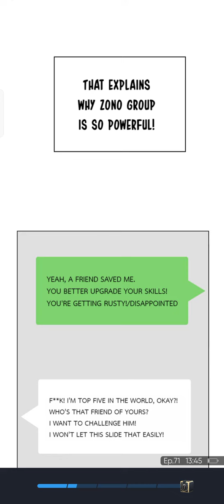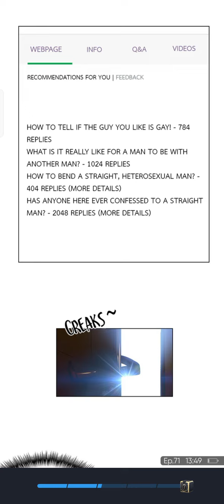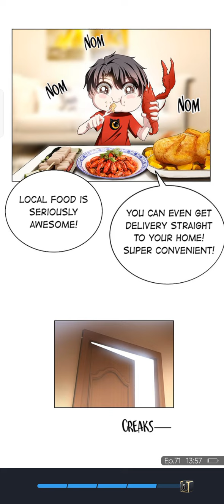Pure and innocent young master lu ep71 News from brother